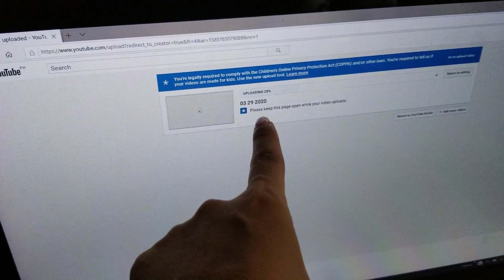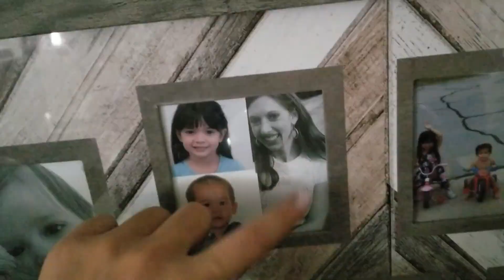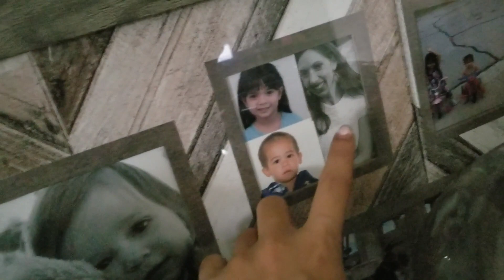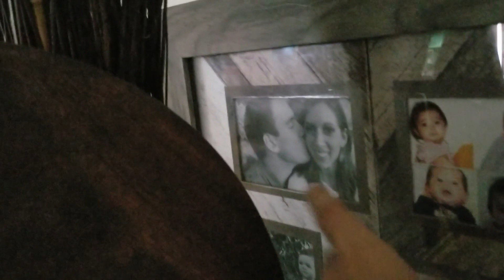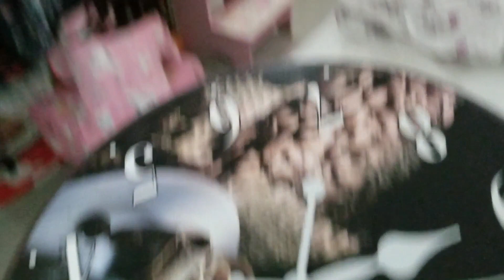LDR Vlog #2 | EPISODE #16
HOUSE TOUR: New LIVING ROOM